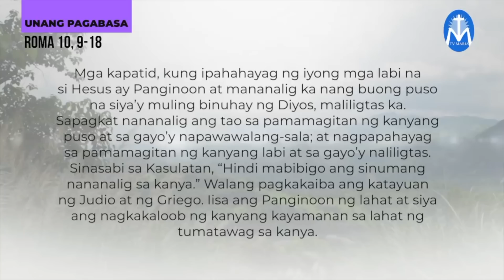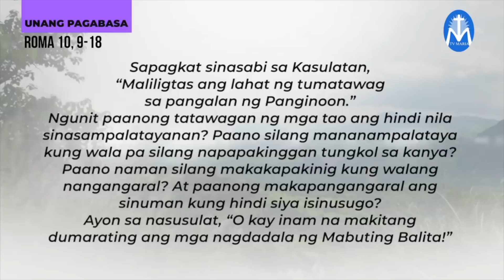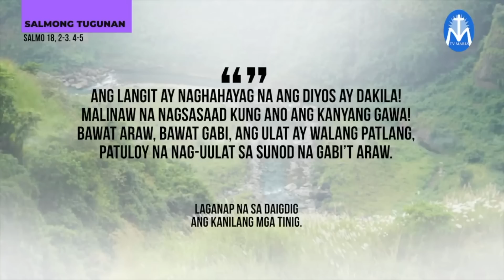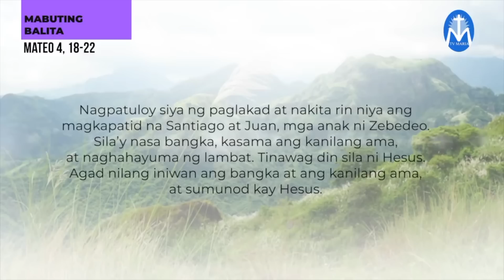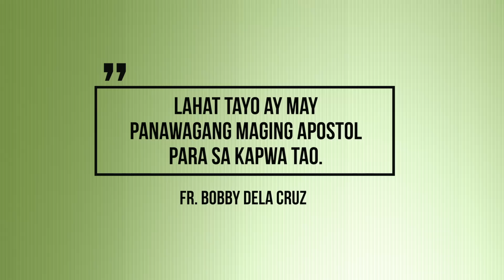Salita ng Diyos, Salita ng Buhay - November 30 2022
Pakinggan natin ang mga pagbasa at pagninilay para sa araw na Ito, kasama si Fr. Bobby dela Cruz